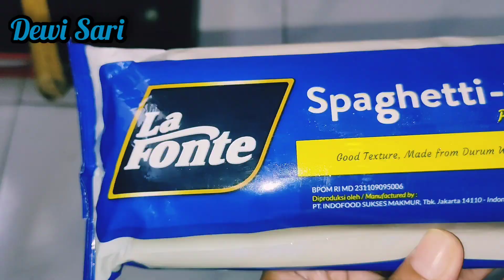CARA MEMBUAT SAMBAL UNTUK MIE AYAM/SUPER PEDAS/TAHAN LAMA/TIDAK CEPAT BASI By.Dewi Sari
CARA MEMBUAT SAMBAL UNTUK MIE AYAM

BAHAN

250 gram cabe rawit merah
5 siung bawang putih
100 ml minyak bawang
100 gram ampas dari minyak bawang
1sdm garam
1/2 sdt mecin

FANPAGE

cara membuat sambal tahan lama
sambal super pedas
sambal tidak cepat basi
sambal untuk mie ayam
aneka sambal
ide jualan mie ayam
ide jualan
ide bisnis
ide usaha
Dewi Sari Channel
dewi sari